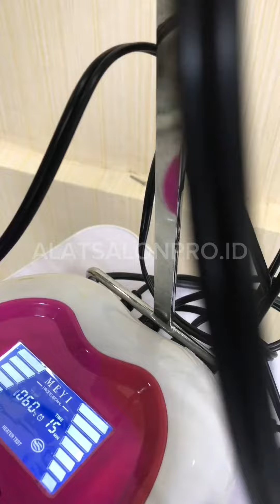Cara digital perm express